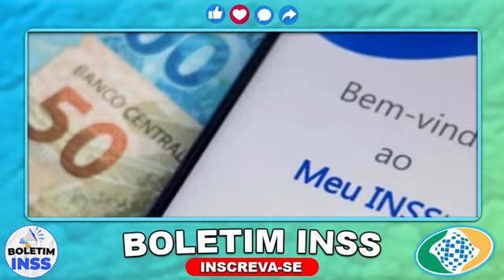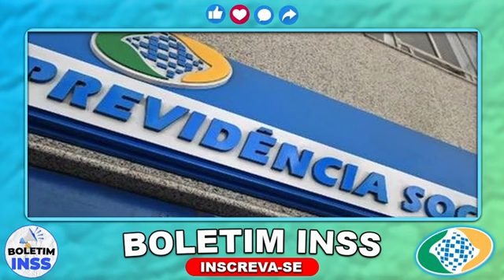INSS LIBERA R$ 1.412 ANTECIPADO para APOSENTADOS E PENSIONISTAS!!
🤑 Quer participar da LIVE dia 28/08 e aprender a ACABAR com seus empréstimos? Entre no nosso grupo VIP!